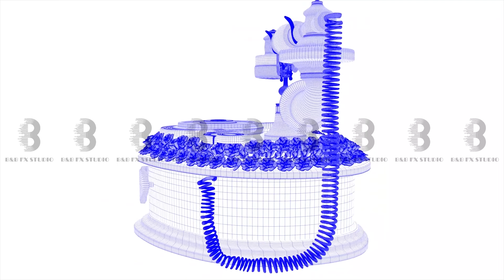Vintage Telephone 3d Model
3D Model By: B&Bfxstudio